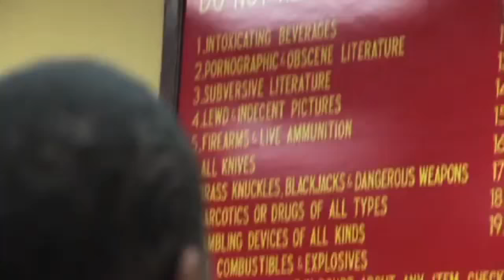shockazoid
join the Amry